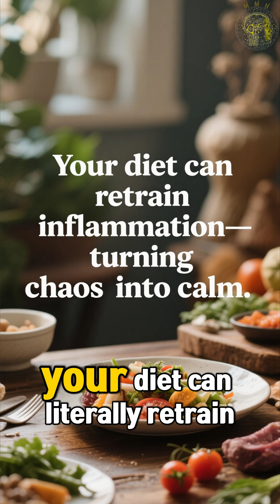29. Anti-Inflammatory Foods: How to Train Your Immune System to Calm Down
What if the right foods could teach your immune system to chill out instead of overreact? Science now shows that anti-inflammatory foods don’t just reduce swelling or pain—they retrain your biology for balance.

I’m a scientist, and in this video I’ll explain how fiber-rich foods and gut microbes work together to create natural “fire extinguishers” that cool inflammation, protect your brain, and sharpen your clarity.